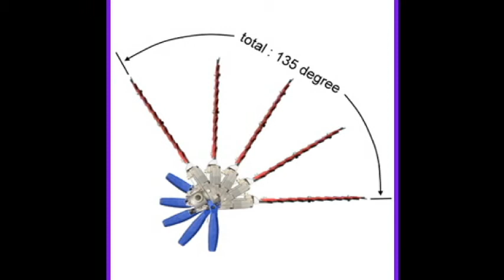Mori Multi tool battery hedge trimmer